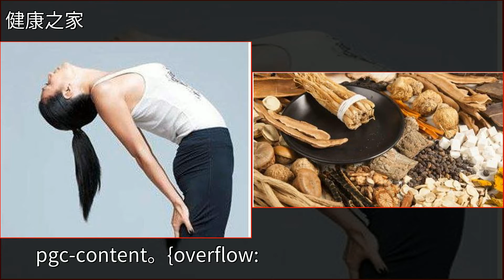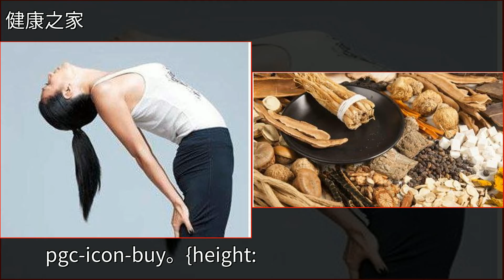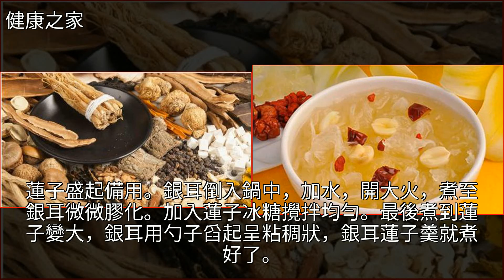早餐這麼吃，讓你腰不疼腿不酸，告別腰椎間盤突出不是夢！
早餐這麼吃，讓你腰不疼腿不酸，告別腰椎間盤突出不是夢！冰糖,銀耳,蓮子,慢跑,中藥早餐這麼吃，讓你腰不疼腿不酸，告別腰椎間盤突出不是夢！冰糖 銀耳 蓮子 慢跑 中藥